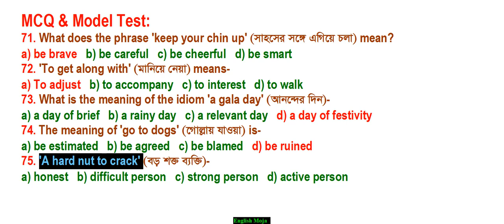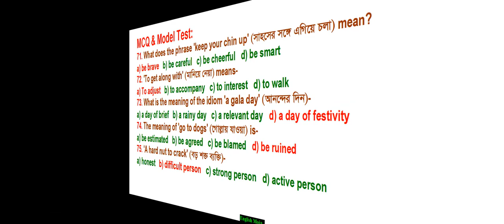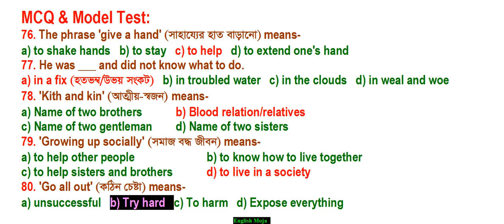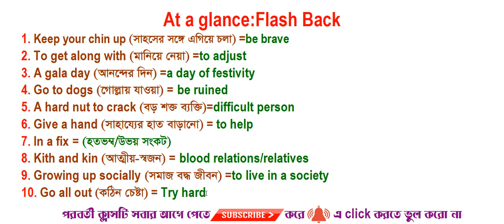Idiom and Phrase | Part 08 | Admission English | Rafique Sir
welcome to today's lesson Idiom and Phrase 08